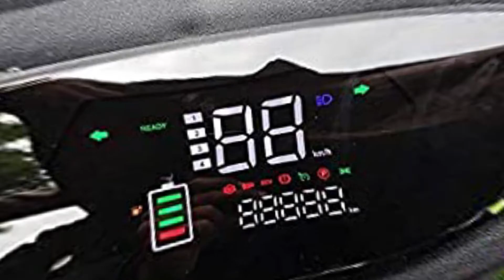भारत की सबसे सस्ती electric bike, bicycle- BattRE LoEV Electric Bicycle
Electric-bicycles are designed to change the way we are commuting from one place to another. They will transform the existing system into an economical, efficient and healthier transportation system, also they will save the planet by reducing the carbon footprint.

For More Check-Out :

My Mic

But If you want Best Mic Then Use

Query Covered : -

electric bike,indias most polular bike,best electric bike in india,and many more...